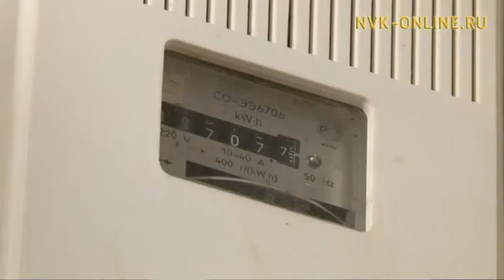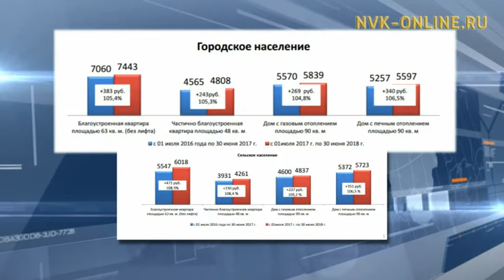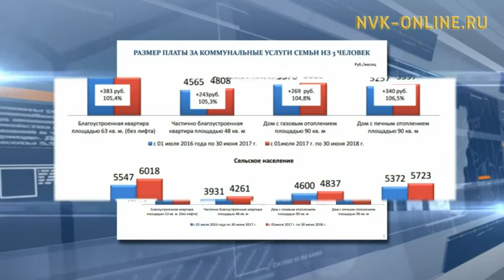Сколько якутяне на самом деле платят за коммунальные услуги